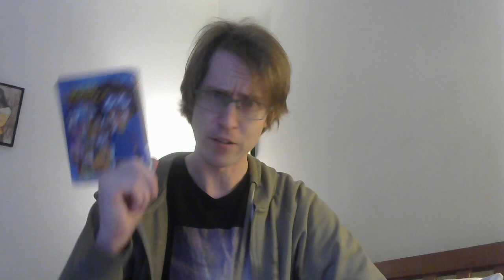Talking to the Void #648: Digimon Adventure: Our War Game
"The Egg has already hatched!"